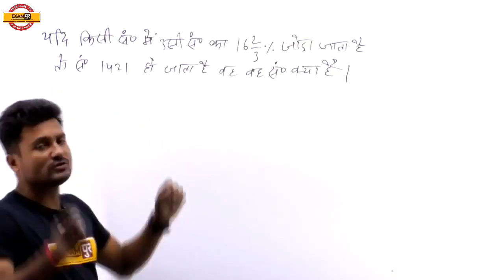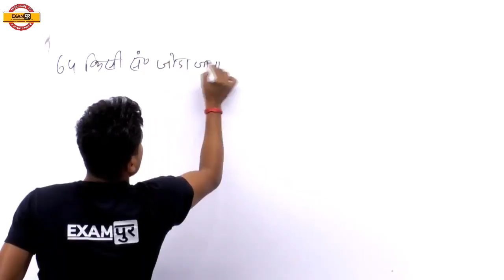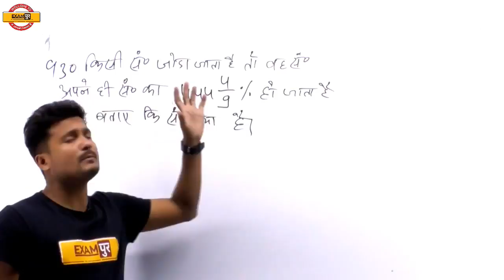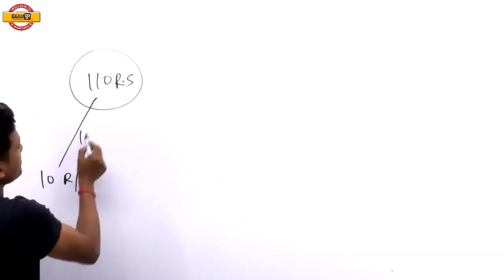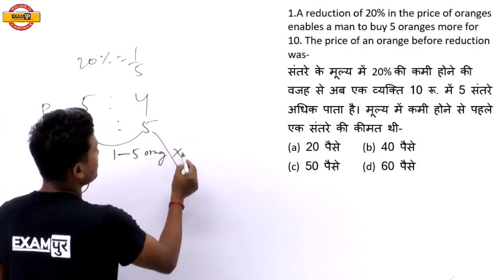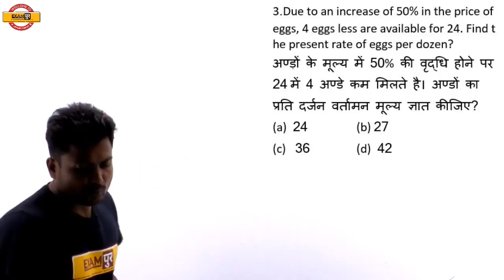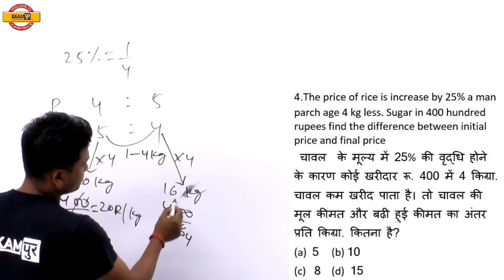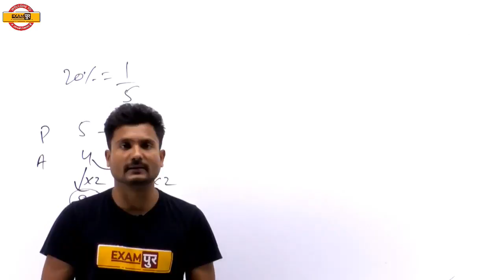Class-07||BIHAR SI /CONSTABLE|| 60 Days Crash Course ||MATHS ||By Vikash Singh Sir||Percentage